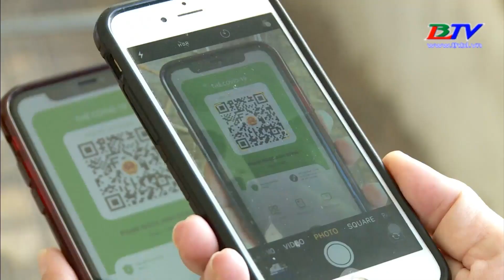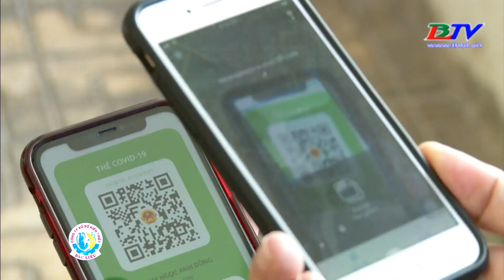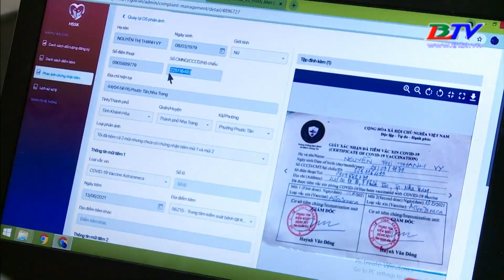Thận trọng khi đăng mã QR thẻ Covid-19 lên mạng